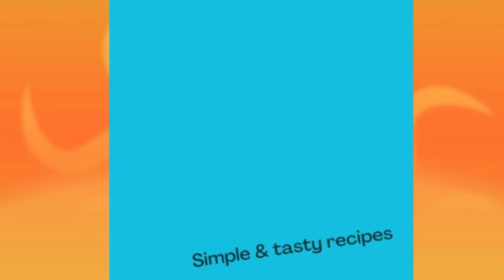IDLI Batter Recipe - How to Make Soft and Spongy Idli | SonaaZ Cruise & Cuisine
IDLI Batter Recipe - How to Make Soft and Spongy IDLI Batter|  SonaaZ Cruise&cuisine

welcome Foodies

Today I am sharing to you how to make Soft and Spongy idli.. It is very delicious dish.

INGREDIENTS -

🔺 Flattened rice (Poha) - 1/2 cup
🔺 Salt to taste
🔺 Water for wash and soak